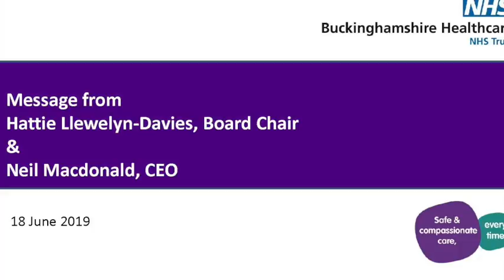CQC rating announcement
Chair, Hattie Llewelyn-Davies and CEO, Neil Macdonald share the news of the Trust's latest CQC rating